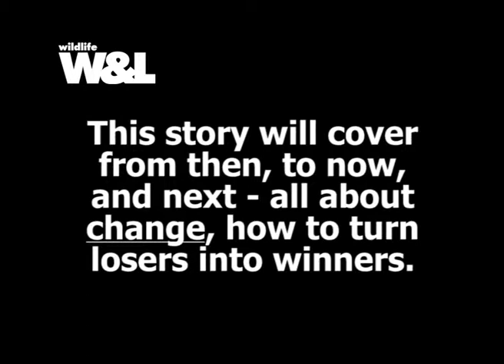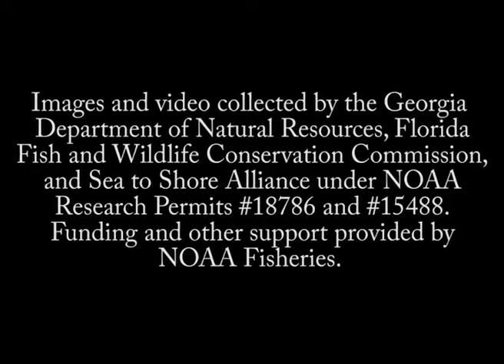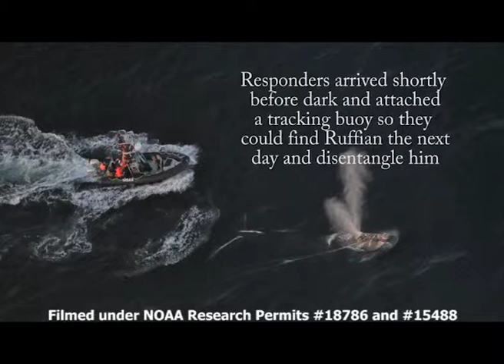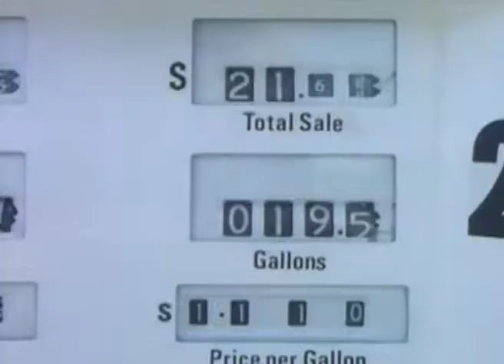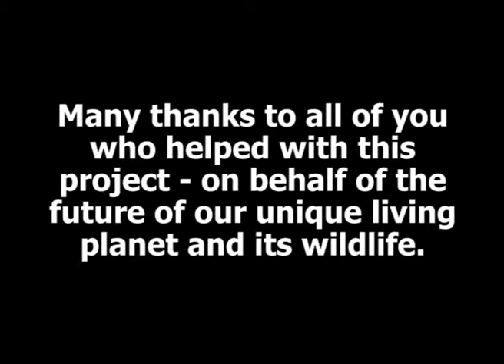Right Whale and Osprey - Part One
With an Osprey above, and very rare northern right whales below as our companions, we travel from Florida to Canada up the East coast of the U.S.A. to see how it's changing. The recent story of entangled whale, "Ruffian", is a warning from the wild.

If you would like to see more of this story please follow the link to watch Part Two. Thank you RB